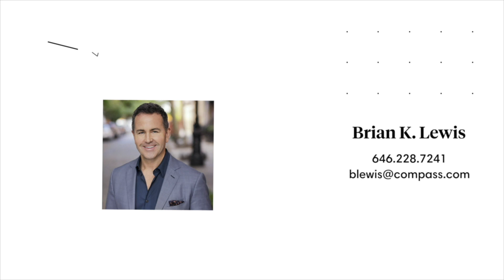782 West End Avenue Penthouse - Cheerful, Expansive, Sunshiny Top-Floor Beauty BrianKLewis.com